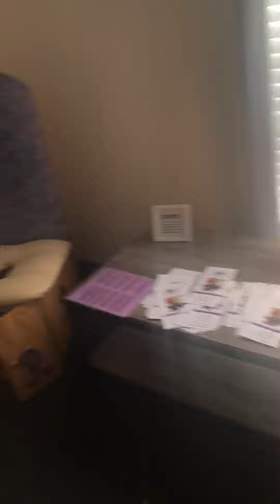A BIG Win for the Women in Birmingham! Madam Myleka BOSSED UP!!!